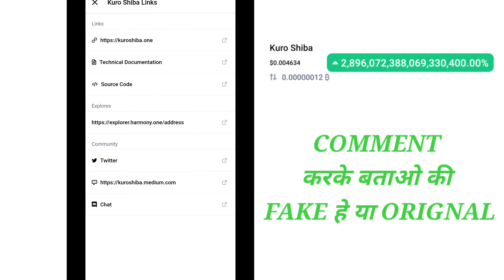😱 28000000000% Trillion Pump - Kuro Shiba Inu Coin - High Pump Coin Shiba Kuro